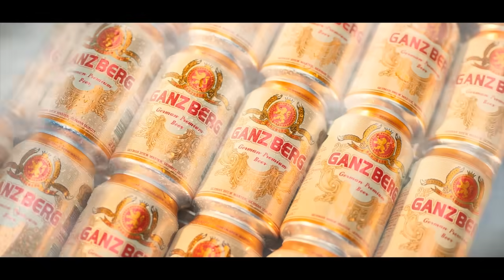បទវិភាគ៖ចិនត្រឹមតែសំឡក់សំឡឹងតៃវ៉ាន់នៅចំពោះរុស្ស៊ីកំពុងផុសខ្លួនក្នុងសង្រ្គាមឈ្លានពានអ៊ុយក្រែន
Analysis: China only looks at Taiwan in front of Russia emerging in the war of aggression in Ukraine
Taiwan is on the front line of democracy’s stand against authoritarianism, and the armed forces are at the front line of protecting peace in the Taiwan Strait.